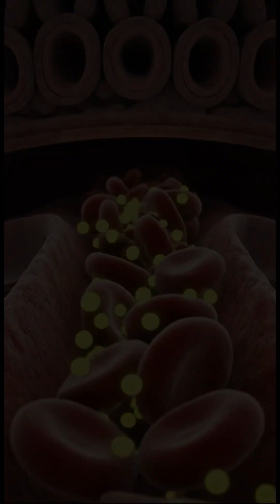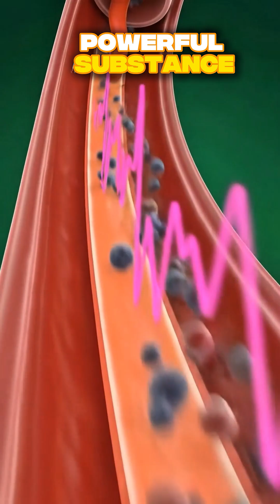Alcohol’s Hidden Journey Inside You_#VisuallyHuman_#AlcoholEffects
Description:
Most people know what alcohol feels like, but almost no one knows what actually happens inside the body after a single drink. From the brain to the liver to the bloodstream, every organ reacts within minutes. This short breaks it down in a clear, visual, and eye-opening way. Watch till the end — it might change how you think about drinking.